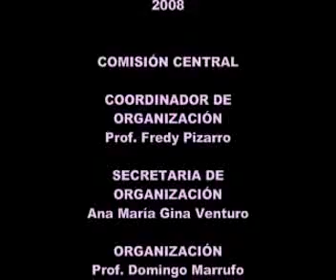V FESTIVAL DE DANZAS FOLKLÓRICAS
Video de la I.E. "Tacna"